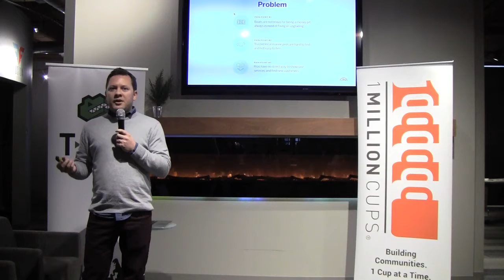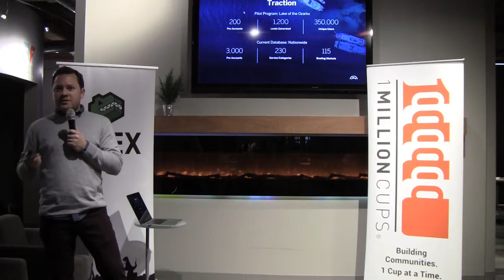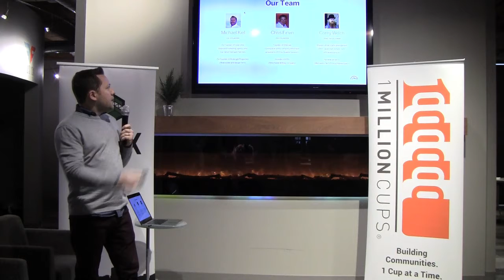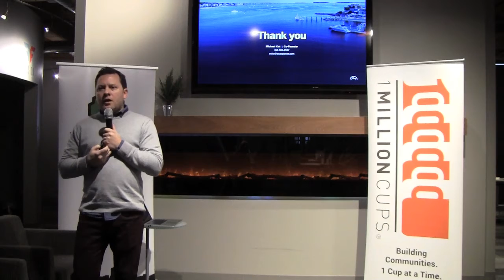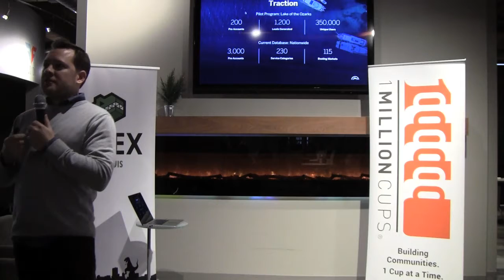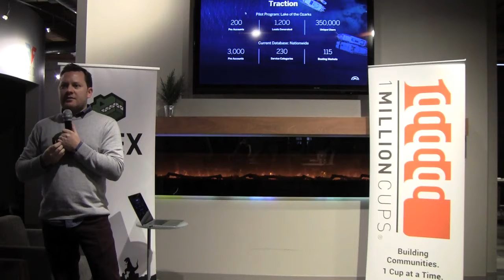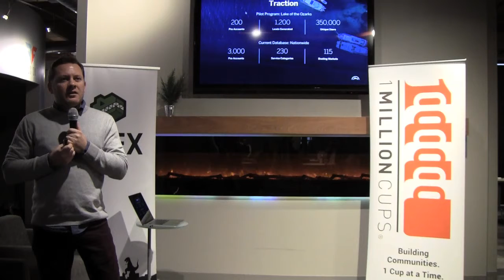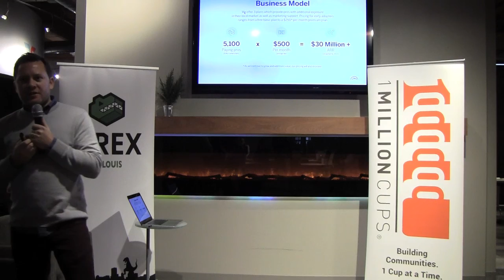01 22 20 Boat Planet